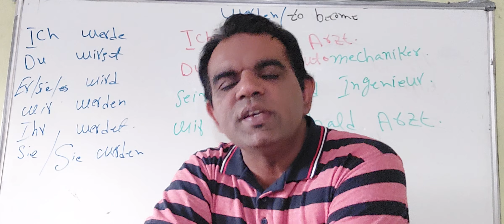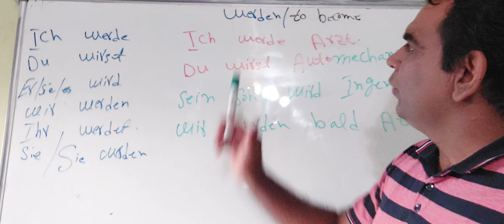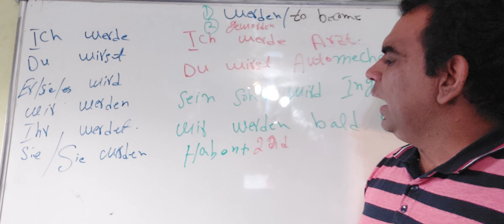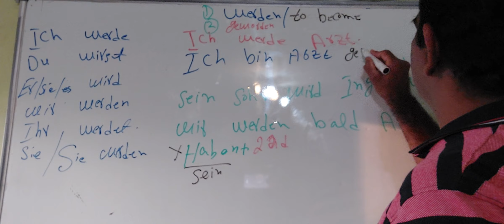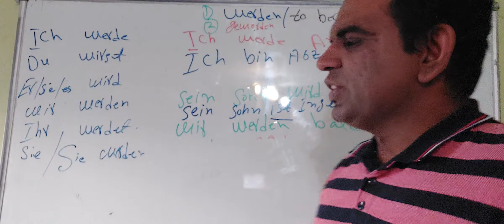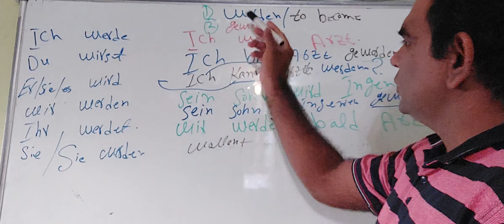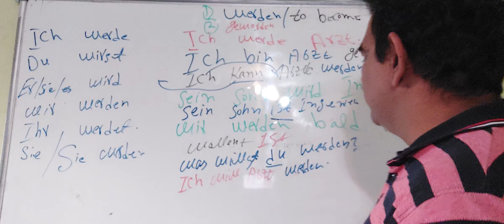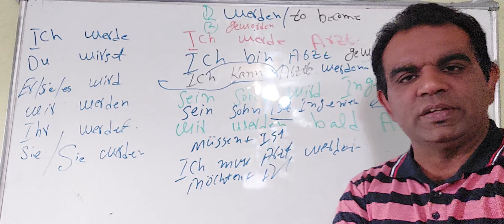How to make easy and fast german Sentences with German verbs? German verb Werden / present/perfect.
germanlanguage deutschlernen einfachdeutsch howtolearneasygerman howtolearneasygerman easyfastgerman easyfastgerman englishorurduksathgerman germanforbeginners germantourdu germanwithurdu germanwithurdu easygerman Germanverbwerden# easygermangrammr#simplegermangrammar#fastlearninggerman#easygerman